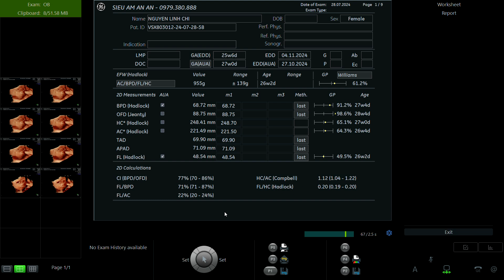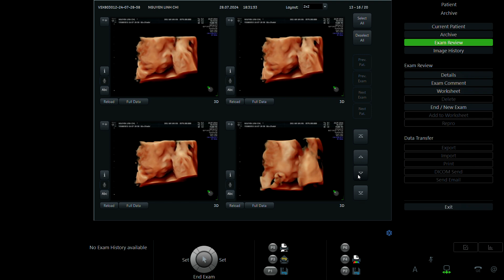NGUYỄN LINH CHI 1997 p2